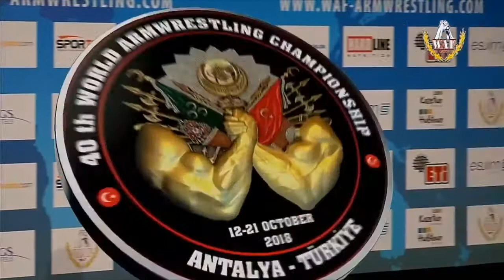Arm Wrestling Highlights - Lyubomir Milanov 2018 WAF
ARMWRESTLING highlights of Lyubomir Milanov at WorldArm 2018 Turkey